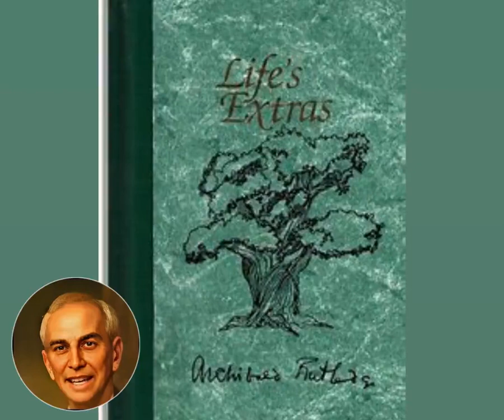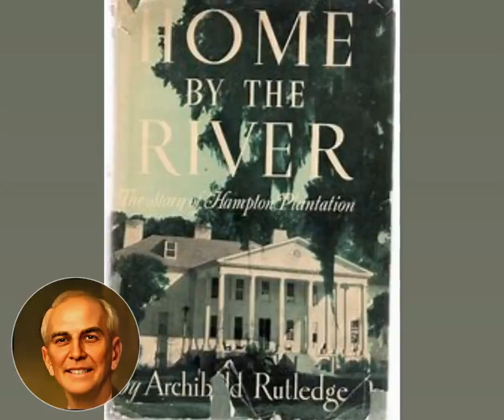Archibald Rutledge's Story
Soth Carolina's poet Laureate